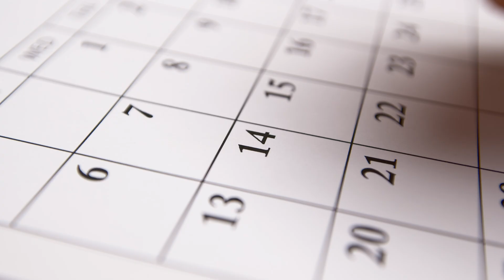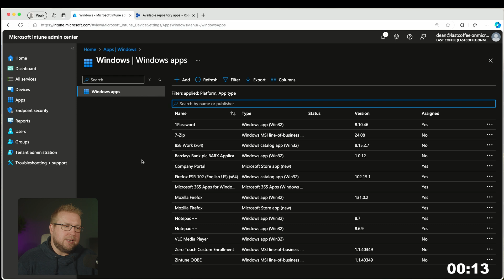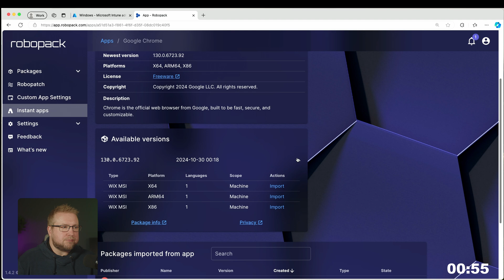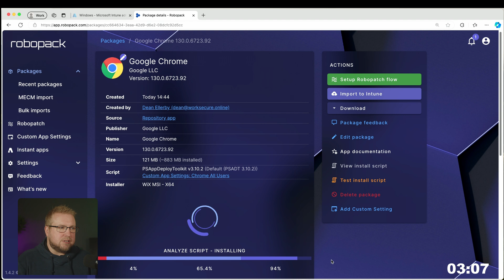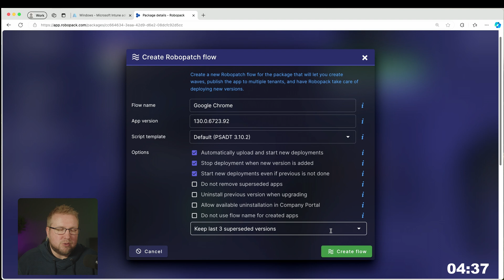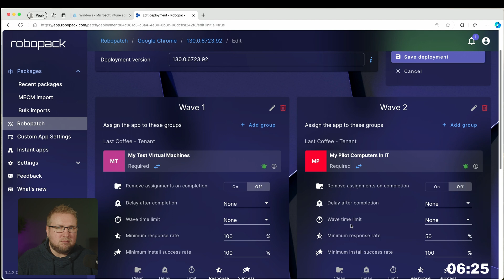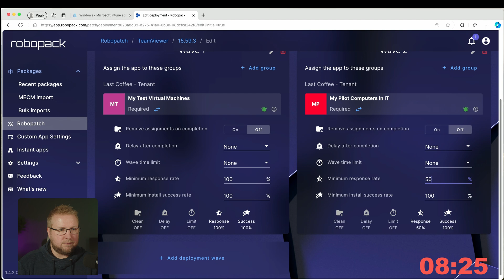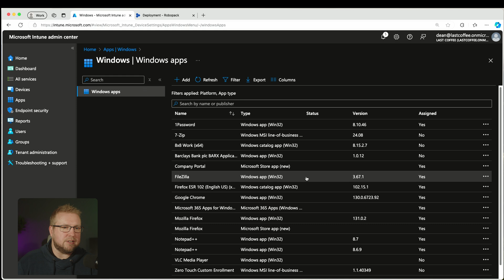How I use Robopack to Automate Intune App Updates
Edit - 1/1/25:
In a surprise twist... I now work for Robopack (I didn't when the video was made, I promise). :-)

Tried Robopack? Here's how I use it to automate app deployment and updates for my customers.

I dive into using Robopack for automating app updates in Microsoft Intune, a powerful approach for IT administrators and cybersecurity professionals looking to streamline their endpoint management. Robopack makes it easy to deploy, manage, and keep applications updated across all devices enrolled in Intune, simplifying the app deployment and update management process.

We cover step-by-step instructions on configuring Robopack to automatically distribute and update apps in Microsoft Intune, saving time and ensuring that all users have the latest, most secure versions of essential software.

Key Topics Covered:
0:35 Why do we event need Robopack?
3:10 The challenge
12:20 The result
12:50 Add a delay?
15:00 Give it a go!